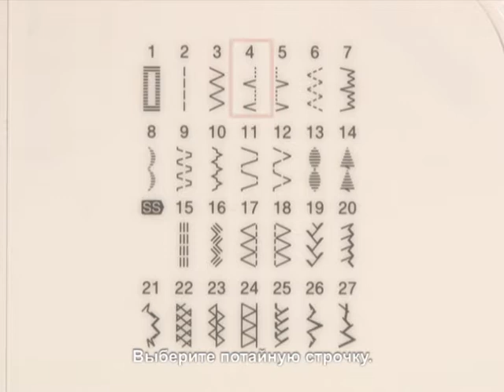[BrotherSupportSewing]faqh000605_000_ru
Лапка с направляющей для потайного шва